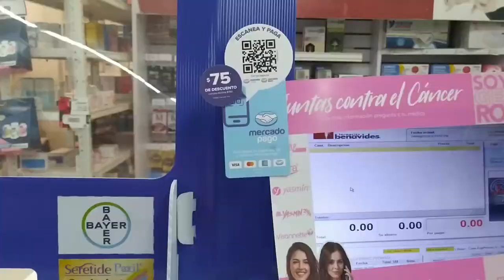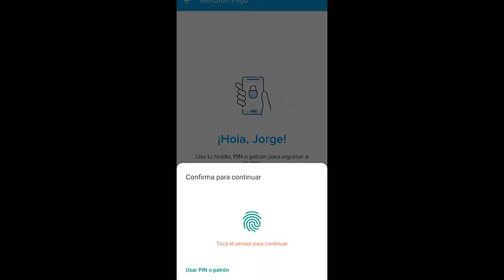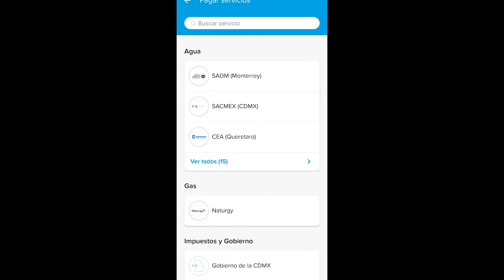5 consejos para AHORRAR DINERO si eres foráneo o estudiante.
Están tan cabrones los consejos que yo aún los aplico. Puede parecer lógico, pero conozco gente que aún batalla mucho para vivir solas, y cuando estábamos en la escuela la mayoría nunca supo organizar su dinero.

Por esta razón pude sobrevivir un poco más cómodamente :´V